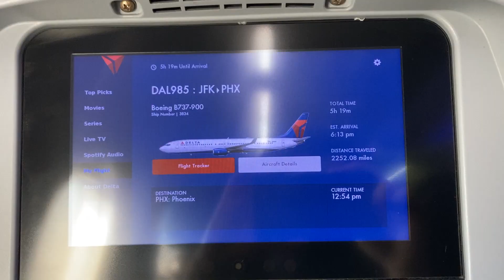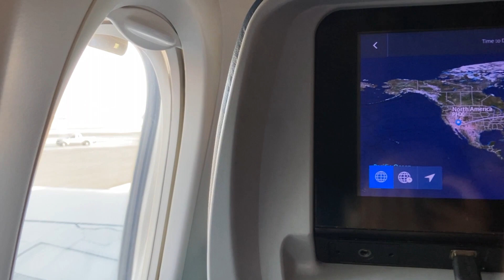Flight From New York JFK Airport to Phoenix Sky Harbor Airport PHX Boeing 737-900 Delta Airlines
Airplane Flight From John F. Kennedy International Airport (JFK) in New York to Phoenix, Arizona Sky Harbor International Airport (PHX). Boeing 737-900 Delta Airlines.